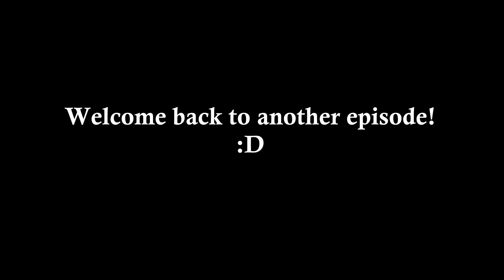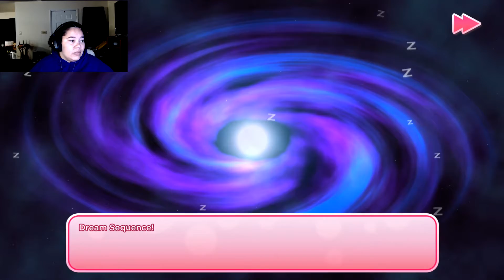A Realationship?!?| KFC Dating Sim Ep. 3.5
Did he say realationship!?! Is it gonna be a career or a personal one?